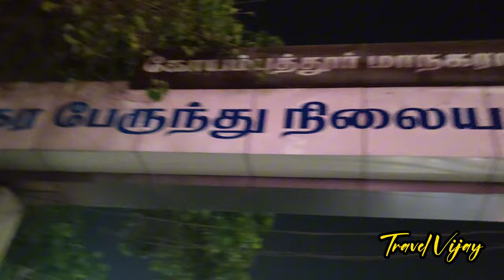Velliangiri Alaparai 😜 Friendship Trip⛰️Velliangiri Hills ⛰️ Frendship Alaparai 😜 Funny 🤣 Friendship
Velliangiri Malai Alaparai 😜 Friendship Trip ⛰️ Velliangiri Hills travel 🧳 weekend travel 🧳 velliangiri Malai ⛰️ Travel Vijay